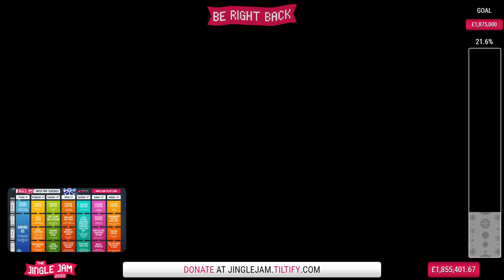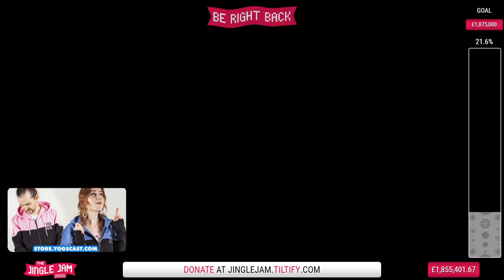JINGLE JAM DAY 13 - STOCKING STUFFERS w/ Lewis & Spiffing Brit - 13/12/20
WELCOME TO THE YOGSCAST JINGLE JAM 2020!

Lewis & Spiffing Brit play Rise of Industry in this stream!

0:00 - Intro
6:12 - Rise of Industry Part 1
1:28:29 - Rise of Industry Part 2